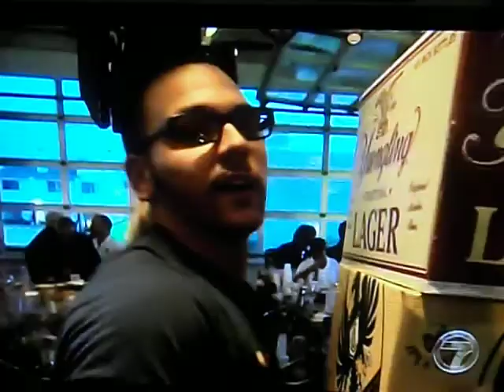A.J final new life destination working at a bartender.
for me waiting for mizucon 2013